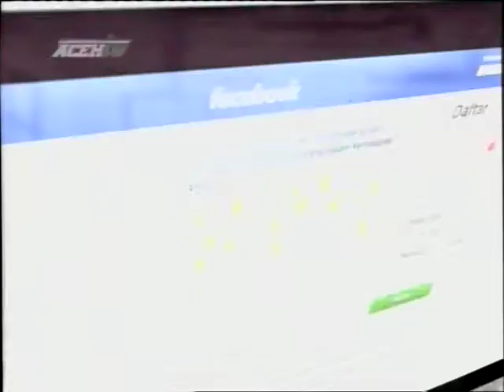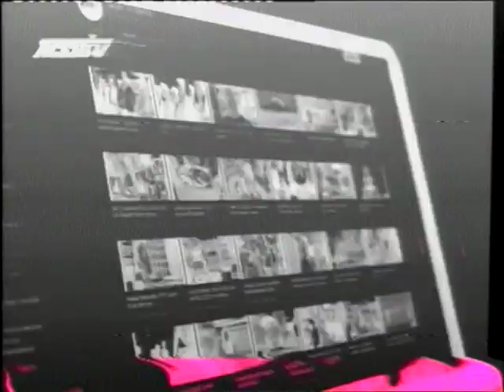FORUM MENGGAPAI MIMPI - ACEH JINOE 2/3